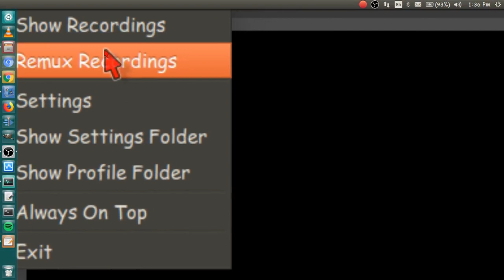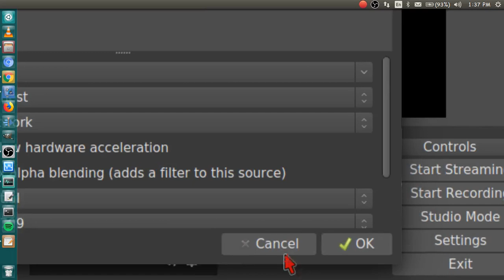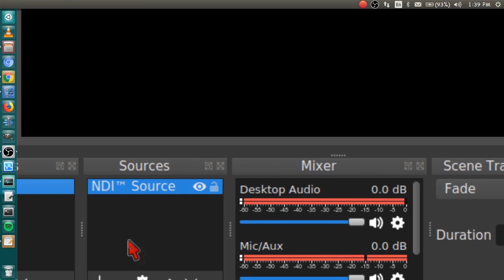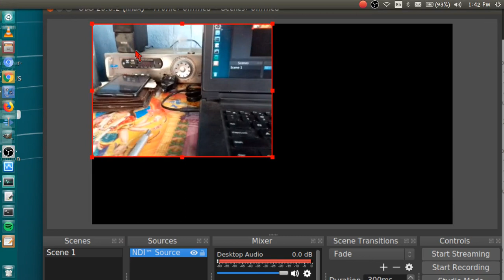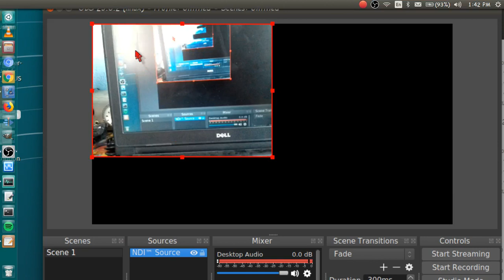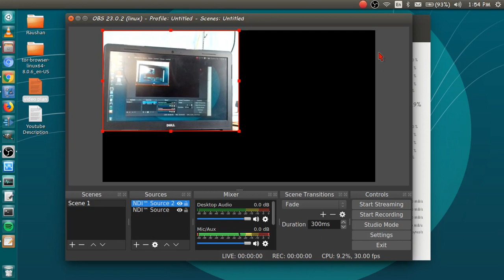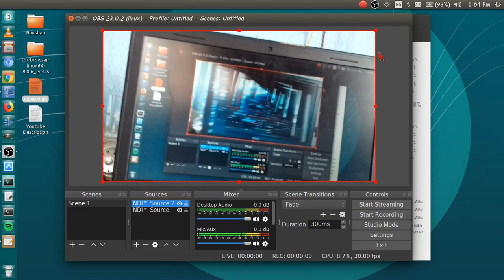How to use your phone camera as your webcam in obs